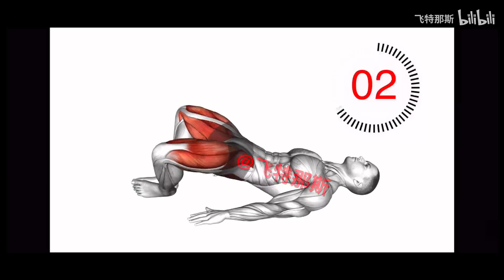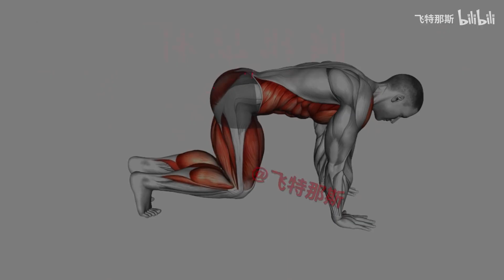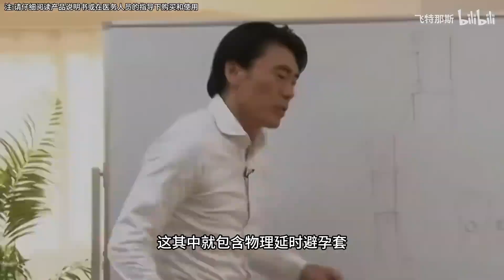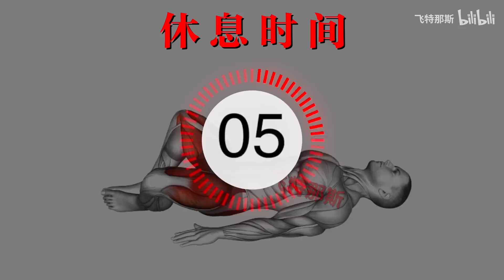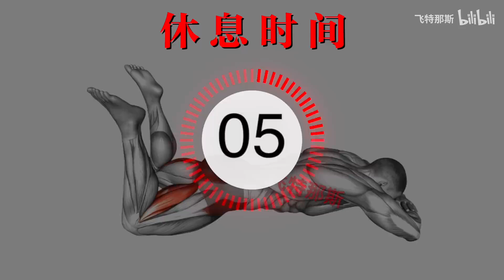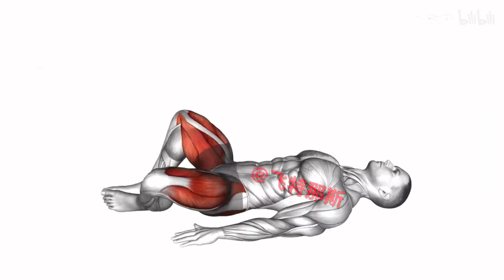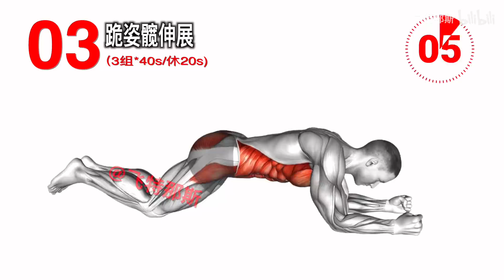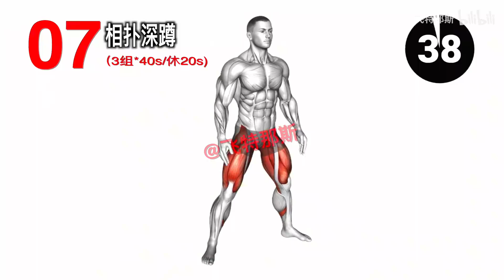海绵体专项跟练